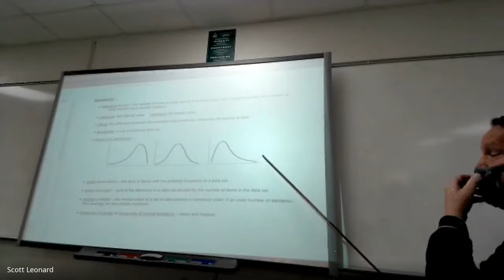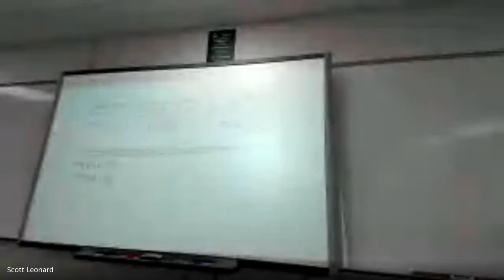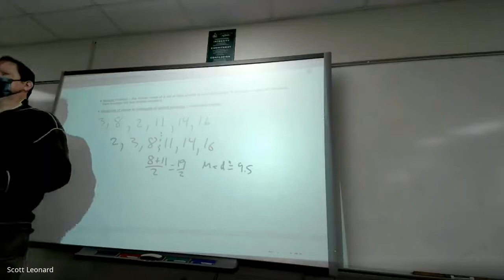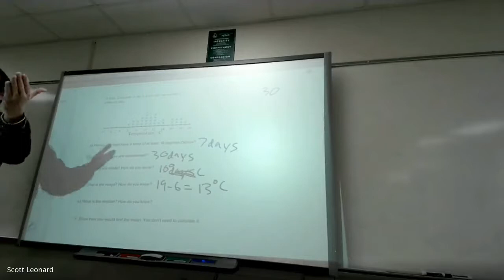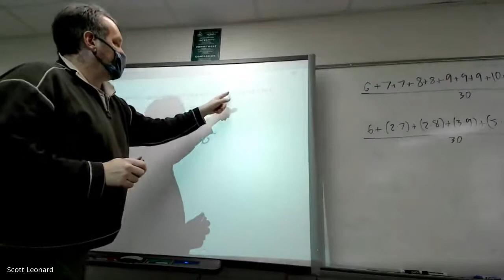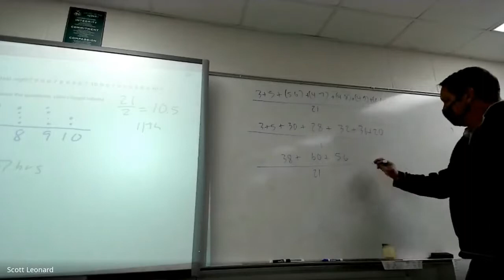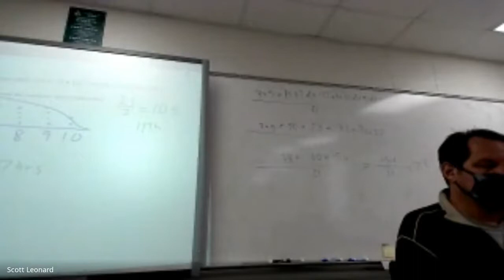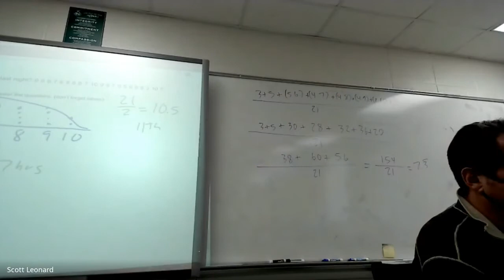1.2 A dotplot